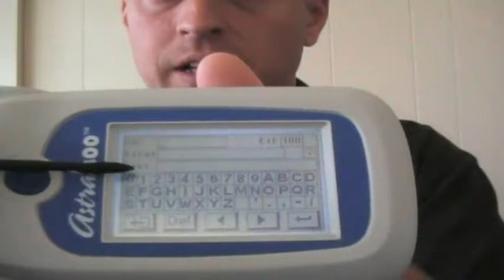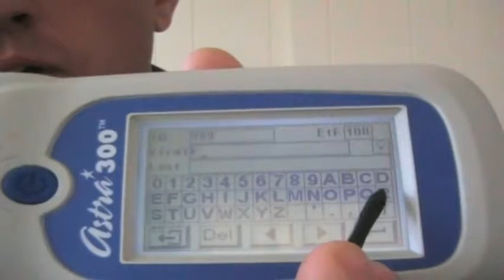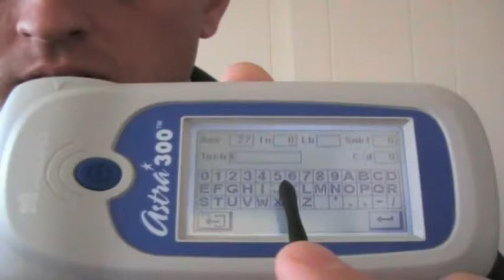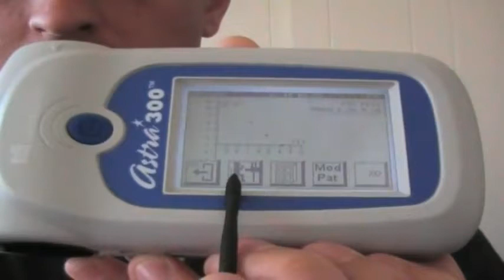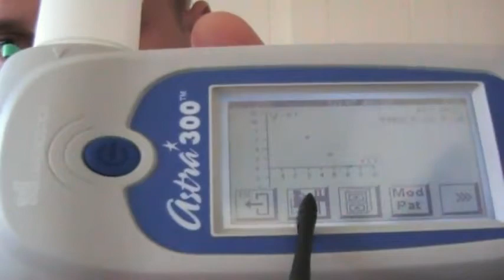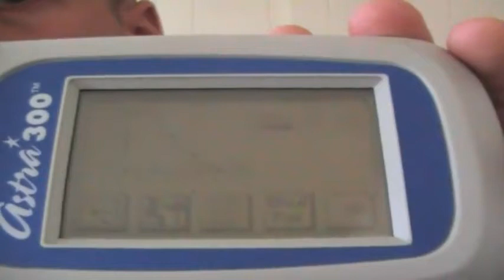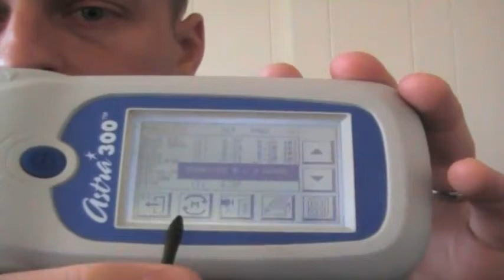ASTRA 300 Demonstration